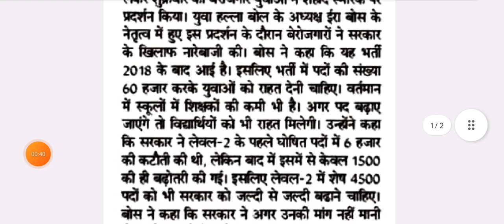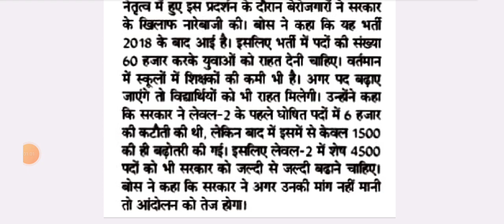ताजा खबर, अध्यापक भर्ती में पद वृद्धि की मांग हुई तेज 2023